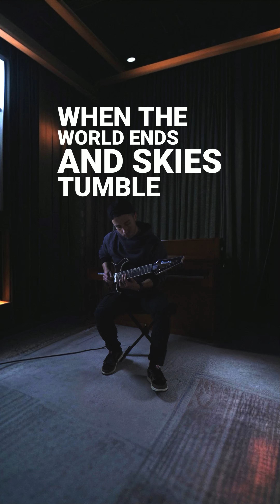Idea 22 (Post Rock Guitar Cover with Vocals and Drums)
"Idea 22" by Gibran Alcocer
Vocals: Anya Nami

Ambient Guitar / Post Rock Cover by Maxim Matusko